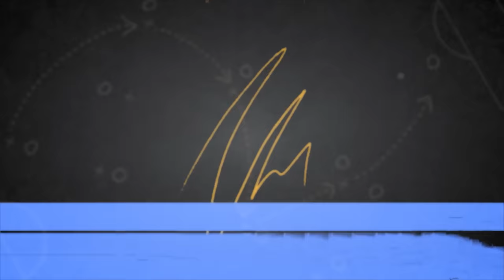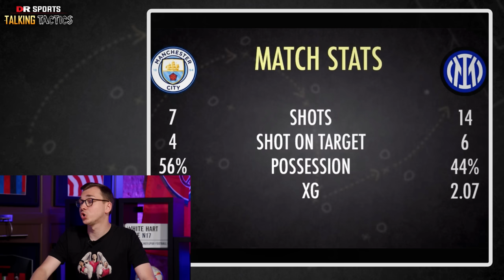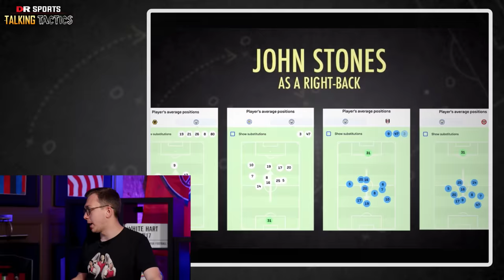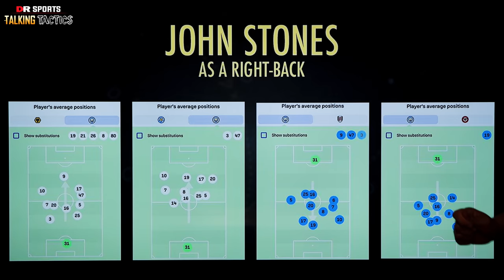How Man City Won The Treble! Talking Tactics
AFTV FC and DR Sports All Stars go head-to-head at the New River Sports Centre on 24th June 2023 at 2pm - who do you think will come out on top? 👀